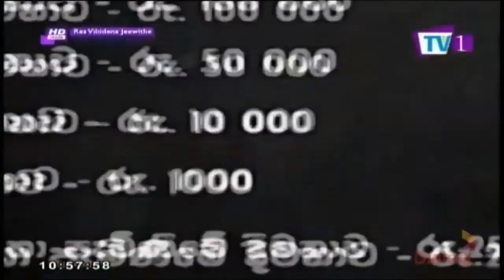Sihina Pala Pala Tv 1 2018-07-02